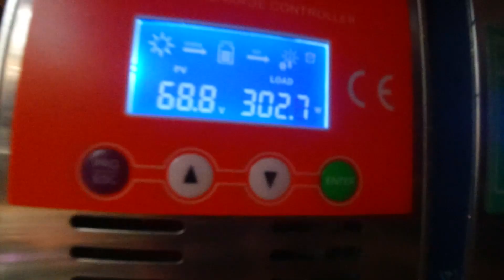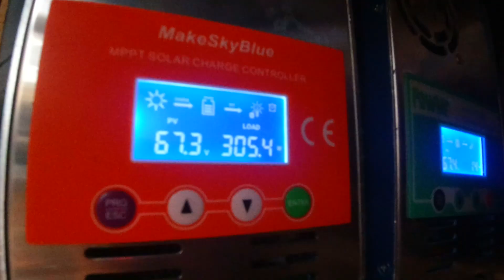100 year Nelson NZ Flood Aftermath.. The cleanup begins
We had 800-1000 mm of rain in 5 days. It has caused a lot of damage to the roads and properties around the region.